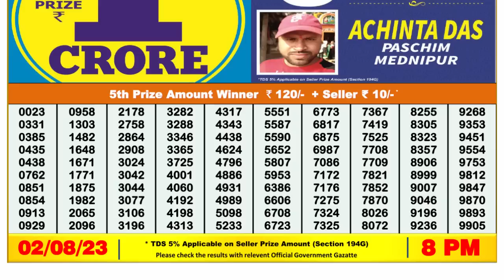Dear Lottery Sambad 8pm today 02.08.23 Nagaland State Lottery Result